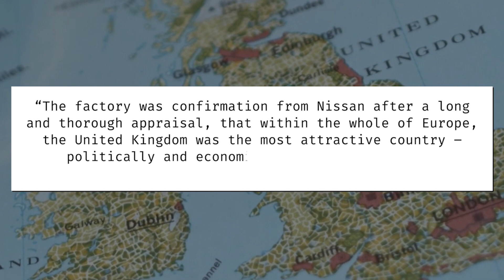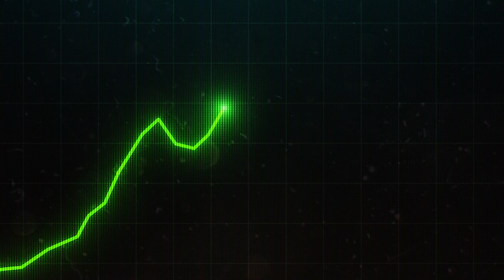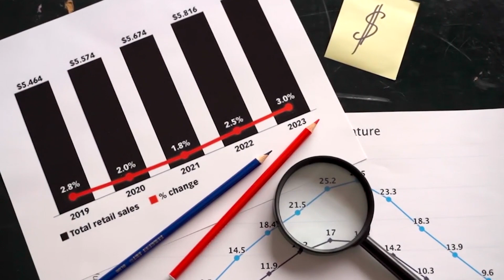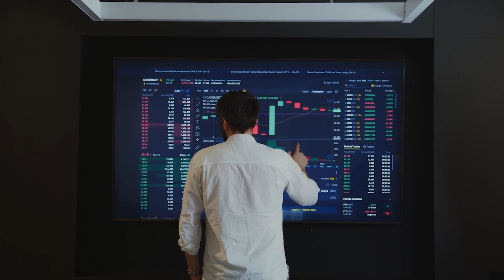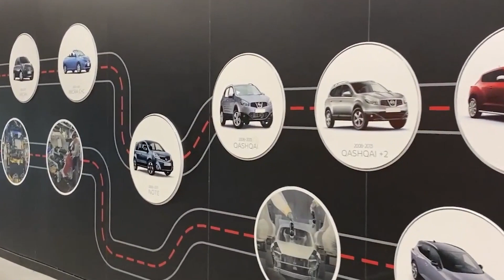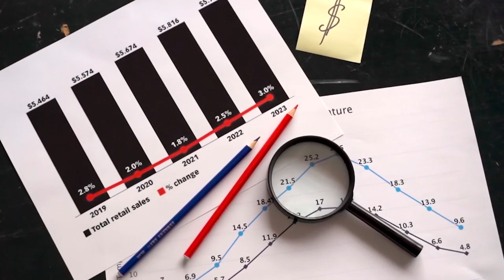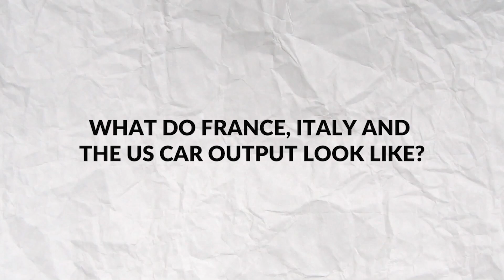How Britain's electric car revolution took a wrong turn 1/2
This is part one of a film about the extraordinary story of how after decades of success, the UK risks losing its car industry to more muscular rivals.